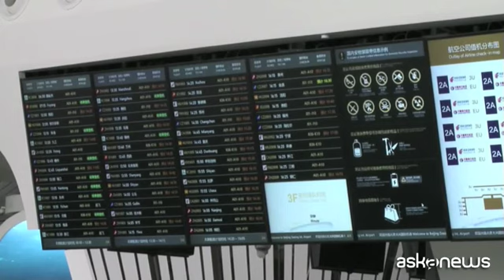L'aeroporto di Pechino disegnato da Zaha Hadid è pronto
Pechino, 10 lug. (askanews) - L'ultimo capolavoro di Zaha Hadid è pronto per essere ammirato. Il nuovo aeroporto internazionale di Pechino disegnato dall'architetta anglo-iracheno deceduta nel 2016, insieme ai francesi di Adp, è pronto dal 30 giugno ma sarà inaugurato solo il 30 settembre per le celebrazioni dei 70 anni della Repubblica Popolare Cinese fondata da Mao il 1 ottobre del 1949. Pechino Daxing sarà il più grande aeroporto del mondo. I milioni di passeggeri che transiteranno da qui, potranno ammirarne la forma a stella marina con cinque lunghi tentacoli dai riflessi ramati.
Situato alla periferia sud della città, l'aeroporto servirà 200 milioni di persone da 28 città dentro e intorno a Pechino, Tianjin e la provincia settentrionale di Hebei. L'aerostazione è stata pensata per decongestionare il traffico di aerei e passeggeri dell'attuale aeroporto di Pechino-Capital, situato a nord-est della metropoli cinese che conta circa 21 milioni di abitanti. Per la costruzione dell'aeroporto sono stati spesi più di 11 miliardi di euro e sono stati impiegati 40.000 lavoratori.